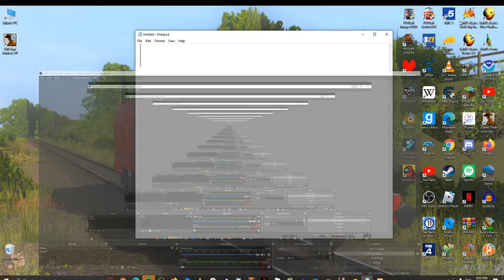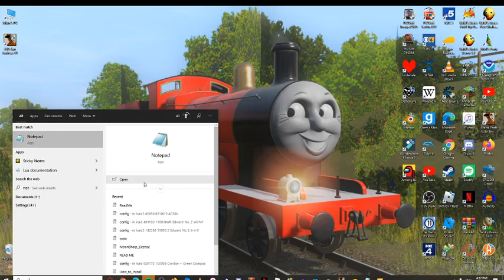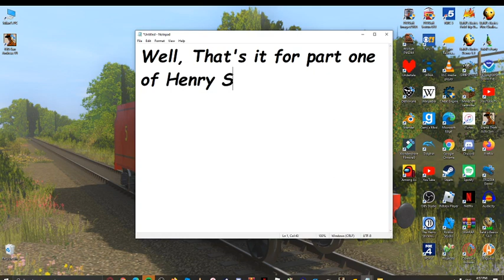Henry Stickmin: The Collection: Breaking The Bank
Sorry for such a short video, That's how the first part worked, I promise the next one will be longer!
SOCIAL MEDIA!